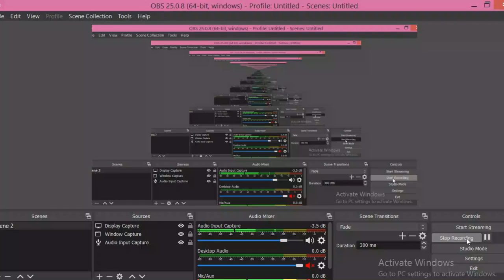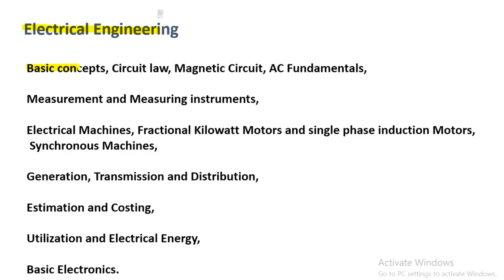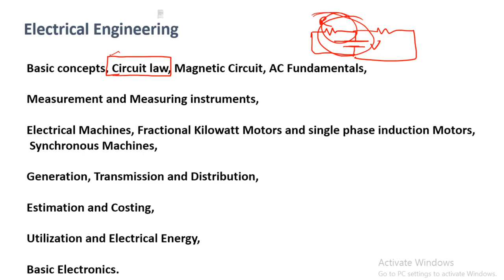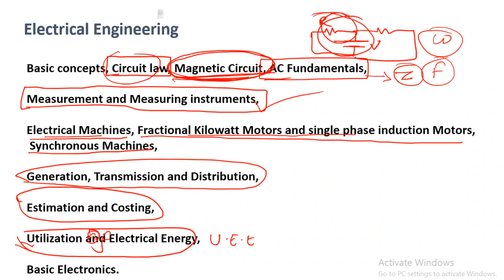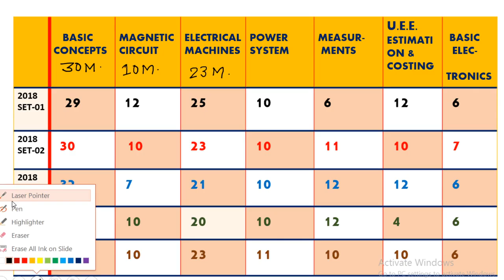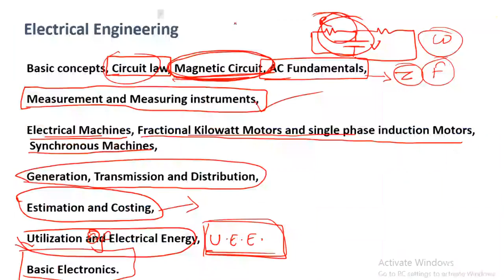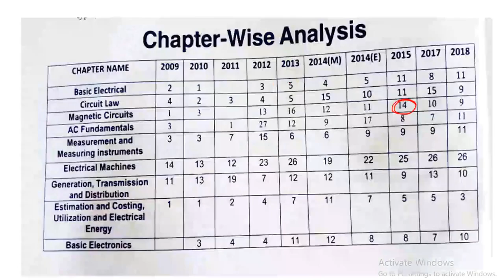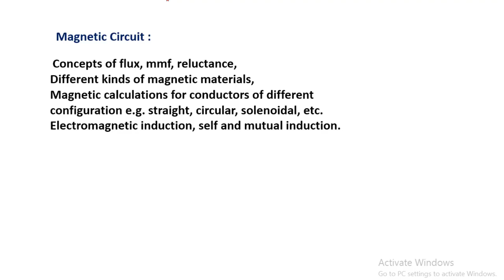SSC JE Complete Syllabus , Exam pattern । ELECTRICAL ENGINEERING ।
SSC-JE ELECTRICAL SYLLABUS
YEAR WISE QUESTION PATTERN
SSC-JE MARKS DISTRIBUTION
ELECTRICAL JE
DAILY PRACTICE SERIES

Telegram channel link - @electricalj
Digital Electronics - Full Course | Important Concept For UPPCLJE, DFCCIL , RSEB Exams , Gate , ESE
Control System Engineering - Full Course | Important Concept For UPPCLJE, DFCCIL , RSEB Exams
Electrical MCQs Series | Control System MCQs |  Important MCQs For DFCCIL, RSEB, PGCIL, UPPCL JE
PGCIL Diploma Trainee Electrical 2018  Paper | Important MCQs For PGCIL |
सीखते चलते है | Basic Electrical ENGINEERING | DFCCIL, PGCIL, SSC-JE, UPPCLJE|
IES (ESE) PREVIOUS YEAR QUESTION|DFCCIL, UPPCL EXAMS|IMPORTANT QUESTION FOR DFCCIL & UPPCL|

Power System MCQs For RSEB AEn-JEn , DFCCIL , UPPCL-JE , SSC-JE|  OBJECTIVE QUESTION POWER SYSTEM

Hello Everyone ,
This session discusses the very important objectuve questions for DFCCIL , RSEB JEN AEN , UPPCL , PUNE METRO & OTHER EXAMS.

TELEGRAM CHANNEL FOR DAILY QUIZ